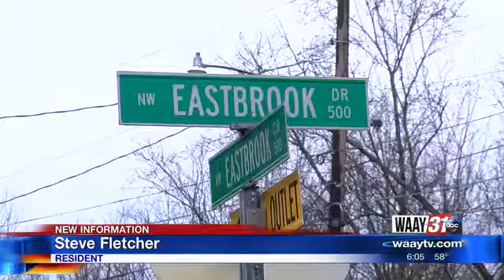Police Search For Shooting Suspects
Huntsville police are looking for the suspects in 2 shootings that happened less than 2 miles away from each other in the span of about 5 hours.